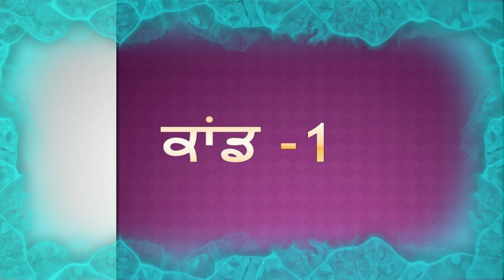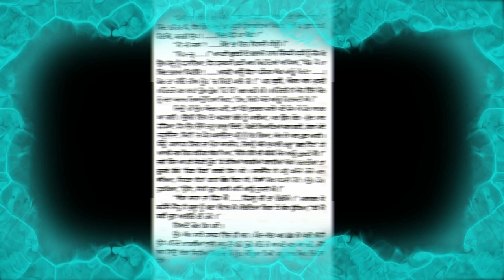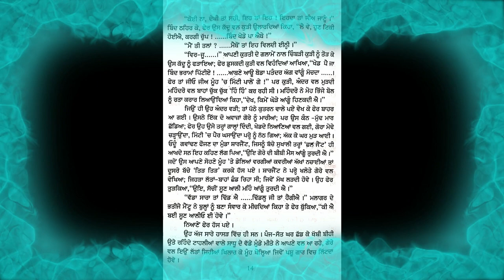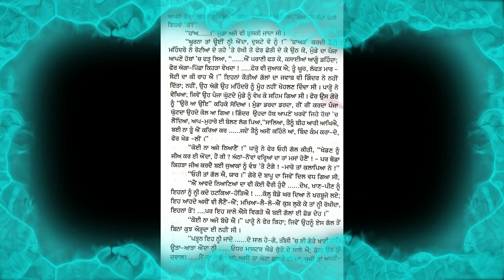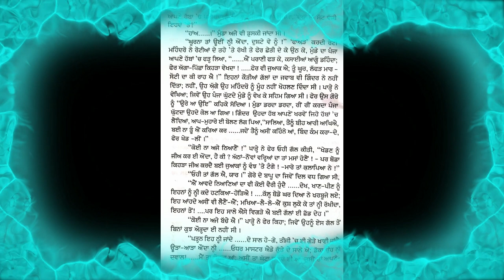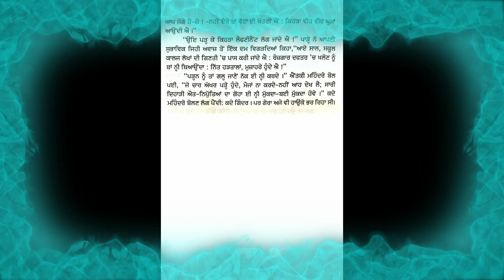Rohi Biabaan Novel Audio, Kaand 1 Novel by Karamjit Kussa, ਰੋਹੀ ਬੀਆਬਾਨ ਨਾਵਲ, ਕਾਂਡ 1 ਕਰਮਜੀਤ ਕੁੱਸਾ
ਕਰਮਜੀਤ ਕੁੱਸਾ ਵੱਲੋਂ ਲਿਖੇ ਅਤੇ ਲਹੌਰ ਬੁੱਕ ਸ਼ਾਪ ਵੱਲੋਂ ਛਪੇ ਨਾਵਲ ਰੋਹੀ ਬੀਆਬਾਨ ਦਾ ਆਡੀਓ ਰੂਪ

ਕਾਂਡ 2 ਦਾ ਲਿੰਕ